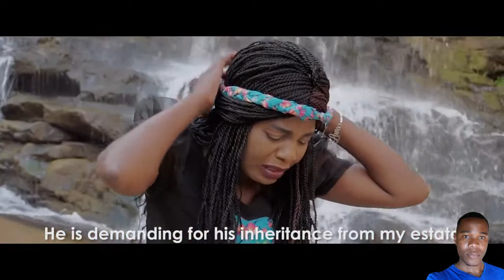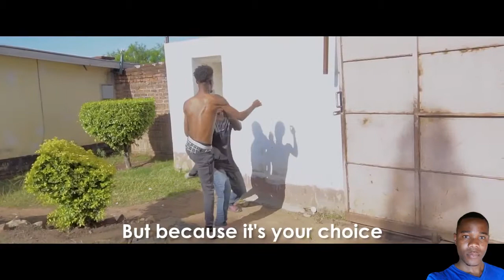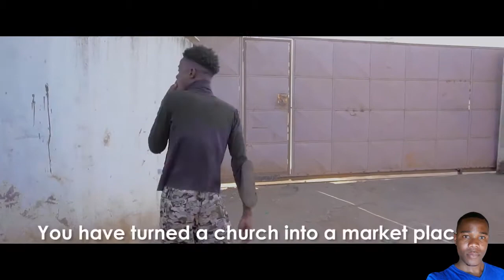Kadyelele official video by Eliza Mponya